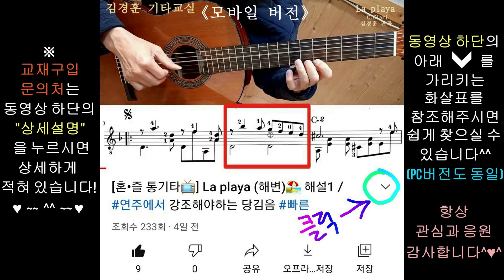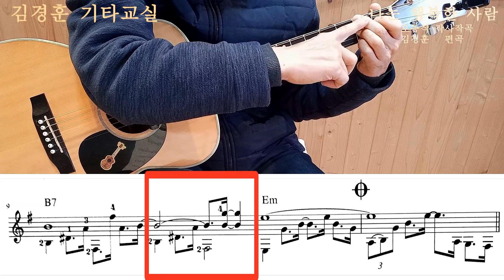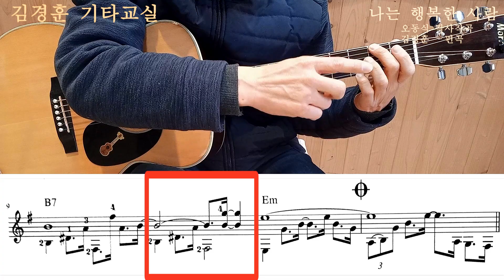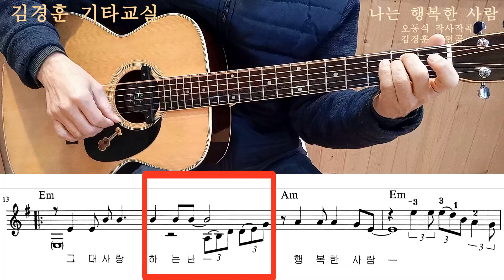[추억낭만통기타📺] [추억낭만통기타📺] 나는 행복한 사람😊 (전주) / #"깡총" 리듬(스윙) 박자연습 하기💫 제5음 얼터드 베이스란? / 김경훈 기타교실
🍀🍀경훈쌤의 일상을 담은 블로그, 🍀🍀
                많이 방문해주세용^,~